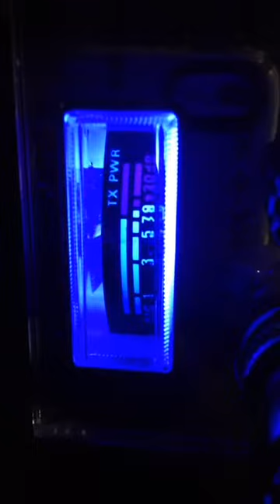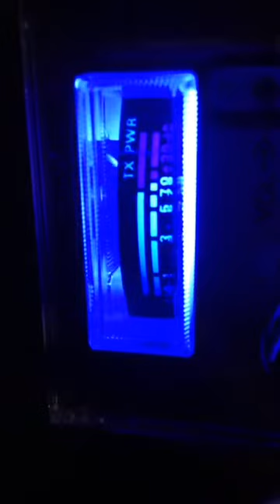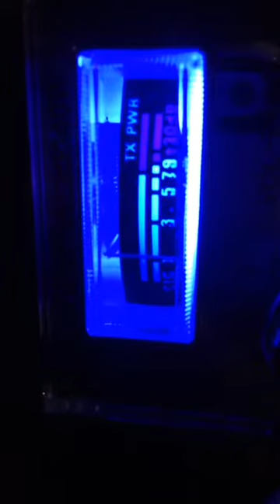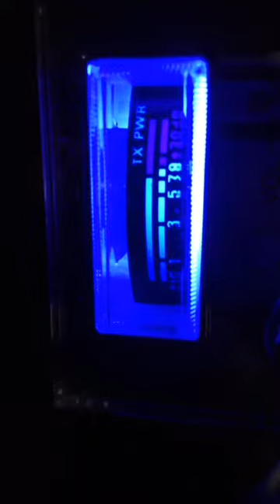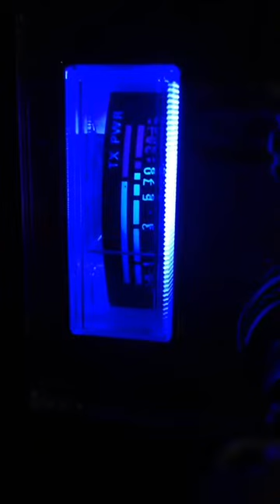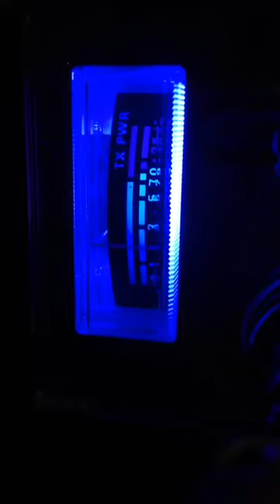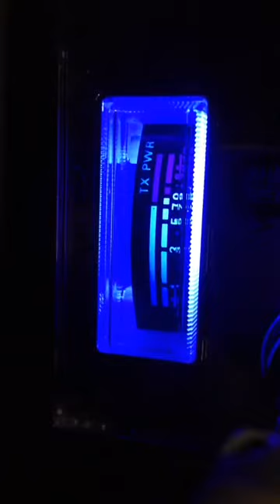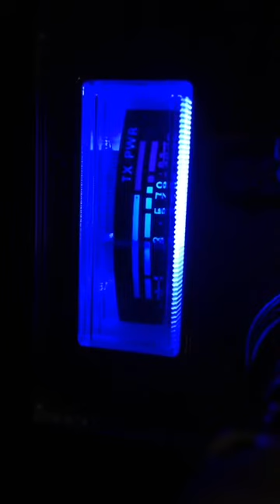Thursday morning show lol